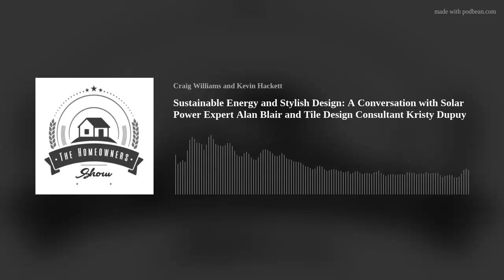Sustainable Energy and Stylish Design: A Conversation with Solar Power Expert Alan Blair and Tile De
Welcome to this episode of our podcast where we sit down with two experts in the field of sustainable energy and home decor. Our guests today are Alan Blair, a solar power systems designer and installer for homes and businesses, and Kristy Dupuy, a tile design consultant who helps homeowners choose the perfect tile designs for their kitchens and bathrooms.
In this episode, we explore the growing trend towards sustainable energy solutions and how solar power can be used to power homes and businesses. Alan Blair shares his expertise on designing and installing solar power systems that are efficient and cost-effective, and also discusses the benefits of renewable energy sources for the environment.
Kristy Dupuy, on the other hand, talks about the importance of selecting the right tile designs for your home's interior. She shares some tips on how to choose the best tile patterns, colors, and materials that can enhance the beauty and functionality of your kitchen and bathroom spaces.
Together, Alan Blair and Kristy Dupuy provide valuable insights into two important aspects of home improvement and design. Whether you're interested in sustainable energy or looking to spruce up your home's interior with stylish tiles, this podcast episode is sure to provide you with the knowledge and inspiration you need to get started.
Sustained Growth Solutions Email – Design a lead generation system specifically for your business so that you never have to search for leads again!

Termisave Email – Warranty your home against the threat of termites.

Buy a Homeowners Show T-Shirt!

The Homeowners Show Website
The Homeowners Show Facebook Page